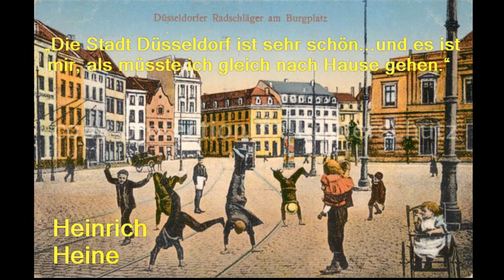2020 10 21 Der junge Heinrich Heine in Düsseldorf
Mit etwa 15 verlässt Heinrich Heine Düsseldorf; mit 34 kehrt er Deutschland den Rücken und geht nach Frankreich. Doch die Liebe zu seiner Heimatstadt bleibt. Denn hier hat der junge Harry seine „Traumzeit“ verbracht, wie er seine Kindheitserinnerungen nennt:
„Die Stadt Düsseldorf ist sehr schön, und wenn man in der Ferne an sie denkt und zufällig dort geboren ist, wird einem wunderlich zumute. Ich bin dort geboren, und es ist mir, als müsste ich gleich nach Hause gehen.“

So zärtlich erinnert sich der 30-jährige Heine an seine Heimat. Düsseldorf hat er längst verlassen, „nach Hause“ wird er nie mehr gehen. – Heinrich Heine wächst in der Altstadt auf, in einem Hinterhaus der Bolkerstraße 53, unweit des Rheins. Viel Platz zum Spielen gibt es dort nicht. Aber Kinder sind anspruchslos und machen mit ihrer Fantasie aus wenig viel. Heine hat die Spielszenen auf dem Hinterhof später in seinem Buch der Lieder festgehalten:

„Mein Kind, wir waren Kinder,
Zwei Kinder, klein und froh;
Wir krochen in’s Hühnerhäuschen
Und steckten uns unter das Stroh.

Die Kisten auf unserem Hofe,
Die tapezirten wir aus,
Und wohnten drin beisammen
Und machten ein vornehmes Haus.“

Tod eines Freundes

Harry Heine, wie ihn sein Vater nennt, erlebt eine glückliche Kindheit. Aber keine ungetrübte. Die Nervenkrankheit, die ihn später quälen wird, macht sich schon bemerkbar. Heine ist überempfindlich gegen äußere Reize. Lärm zum Beispiel. Etwa das Gekreisch, wenn ihn Schulkameraden wegen seines Namens hänseln: Harry, das klinge doch so, als wenn der Straßenkehrer seinen Gaul rufe: „Haarüh“. Außerdem ist Heine Jude und Antisemitismus zu Beginn des 19. Jahrhundert weit verbreitet. Auch im Franziskanerkloster an der Citadellstraße/Ecke Schulstraße, wo Harry Heine von 1807 bis 1814 zur Schule geht. Ganz in der Nähe erlebt er das größte Drama seiner Kindheit. Vor seinen Augen ertrinkt ein Schulfreund. Heine hat diese Szene mit der für ihn typischen Ironie verewigt:

" (...) lustig stieg er hinab auf das Brett, das über dem Bach lag riss das Kätzchen aus dem Wasser, fiel aber selbst hinein, und, als man ihn herauszog, war er nass und tot. Das Kätzchen hat noch lange Zeit gelebt.“